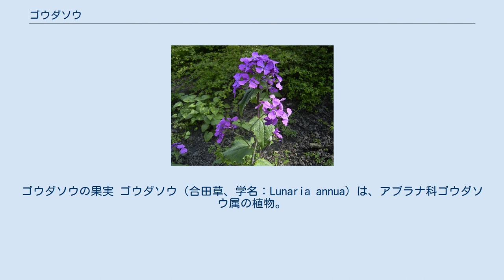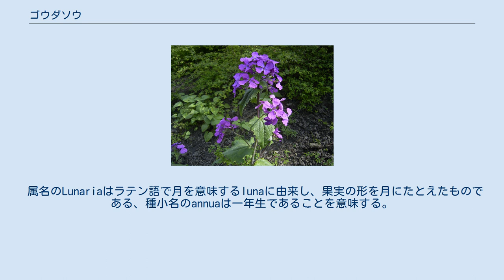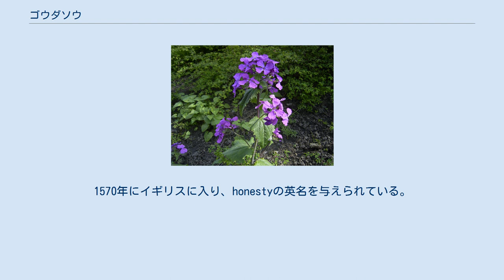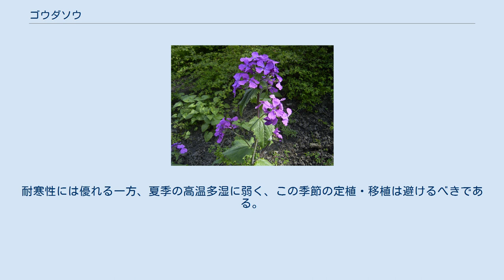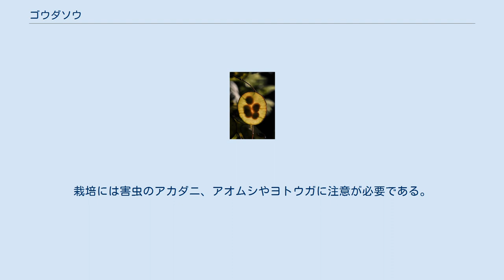ゴウダソウ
ゴウダソウの果実 ゴウダソウ（合田草、学名：Lunaria annua）は、アブラナ科ゴウダソウ属の植物。
別名はルナリア、ギンセンソウ、ギンカソウ。
 越年生の植物である。
一年生植物ないし二年生植物で宿根草である。
全体に荒い毛が生える。
 茎は直立で、高さは30 - 100cm（50 - 120cmとも）になる。
日本では東京都以南の暖地で30cm程度、東北地方で60 - 90cmになる。
 葉は卵型で歯牙縁となり、下部の葉は長い柄を持つ。
上部の葉は無柄で、両面に白い伏毛が生える。
互生葉序をとる。
 花は4月から6月にかけて咲き、総状花序となる。
色は通常紅紫色であるが、白色・青色になる個体もある。
花弁は4枚で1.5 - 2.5cmである。
夜間に芳香がある。
萼（がく）は通常紫色を帯びる。
 果実は2 - 7cmで楕円形から円形をしている。
扁平な果実であり、熟すと果皮がはがれて、薄いうちわ形の隔壁だけが残る。
未熟な果実の果皮に脈はなく、中にある5 - 7個の種子が透けて見える。
 属名のLunariaはラテン語で月を意味するlunaに由来し、果実の形を月にたとえたものである、種小名のannuaは一年生であることを意味する。
栽培品種としてはルナリアと呼ばれることが多い。
 和名のゴウダソウ（合田草）は1901年（明治34年）にフランスから日本に本種の種子を持ち込んだ東京美術学校（現・東京芸術大学）教授の合田清に由来する。
別名のギンセンソウ（銀扇草）・ギンカソウ（銀貨草）はどちらも果実の形にちなんでいる。
ギンセンソウは果実が薄く銀色に輝いて見える様子を銀の扇に見立てたことから、ギンカソウは銀貨を連想させることからの命名である。
ギンセンソウ・ギンカソウの名の方が一般に浸透している、とする文献もある。
金のなる木と俗称されることもある。
 原産地はヨーロッパで、イタリアからバルカン半島に自生する。
荒地や低木の多い土地、垣根沿いなどで見られる。
日照時間が長く、温暖で雨量の少なく乾燥した土壌（地中海性気候）を好む。
1570年にイギリスに入り、honestyの英名を与えられている。
栽培種が野生化し、北アメリカにも分布する。
日本でも栽培種の一部が逸出し、帰化植物として道端などに生育する。
 観賞用植物として栽培され、花壇への植栽、切り花に利用される。
本種は19世紀から果実をドライフラワーとして利用され、独特の形状から愛好の対象となっている。
果実の付いた枝から果皮と種子を取って半透明の隔壁だけを残し、白く晒したものを「晒しルナリア」と呼び、生け花花材やドライフラワーとして用いられる。
これは「こばんそう」とも呼ばれる ドライフラワーは装飾に用いられる。
斑入りの葉の品種は観葉植物に利用される。
1960年代の日本ではドライフラワーはあまり利用されず生花が中心であったが、アメリカ合衆国では生花とドライフラワーが共に流通し、ドライフラワー専門店もあった。
 日本には明治初期に渡来し、観賞用に寒冷地、特に北海道から東北地方にかけて栽培される。
耐寒性には優れる一方、夏季の高温多湿に弱く、この季節の定植・移植は避けるべきである。
 播種は春または秋に行い、発芽から8 - 12週間経過した株が5℃程度の低温にさらされる、すなわち春化が開花の条件となる。
そのため春化を行わないと春に播種しても開花しない。
春化を感知するのは一般に植物の芽の頂端部の分裂組織であるが、本種の場合は分裂中の柔組織でもよい。
また発芽から4 - 6週間の若い個体を低温にさらしても反応はない。
栽培には害虫のアカダニ、アオムシやヨトウガに注意が必要である。
ハーディネスゾーンは8から10。